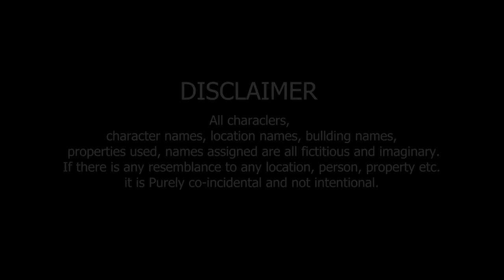Tera Yaar Hoon Main|A True Friendship Story|A Heart Touching Friendship Story|RKR ALBUM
Original Credits :

Singers : Arijit Singh, Rochak Kohli
Lyrics :  Kumaar
Music Label : T-Series
Film Director By : luv Ranjan
Starring:  Kartik Aryan, Nurshat Bharucha And Sunny Singh

Cover Song Credits:
Singer: Divyapriyam
Music Arrangement & Production : Sudeep Shrivatava
Mix & Master: Sudeep Shrivatava

Creative & Art Director By : Rakhi Kulung Rai
Cinematography, Editing & Camara By : Bikram sarkar
Cast By : Rakhi, ,mimita, komolika l

We are not owner off this audio song. please do not strike. if you want to get our video removed than please informe us once  before taking any action. we will happily removed our video as soon as possibl.